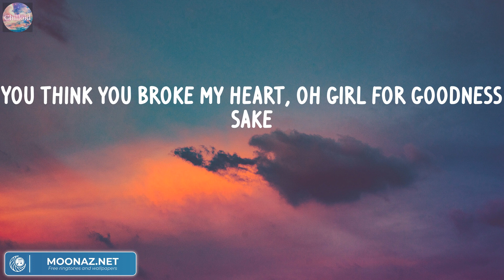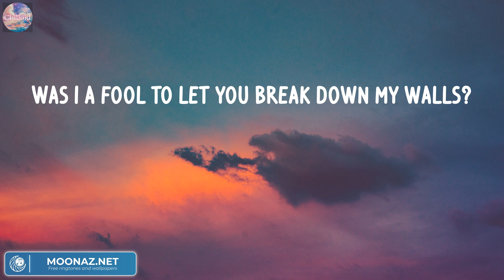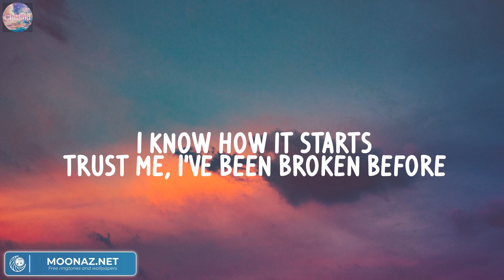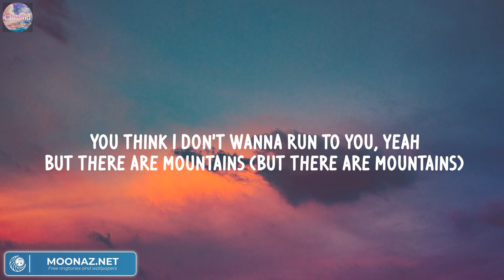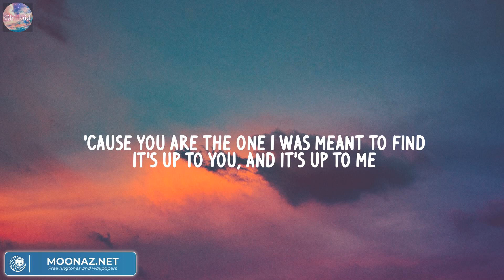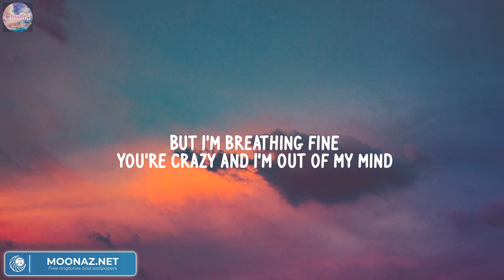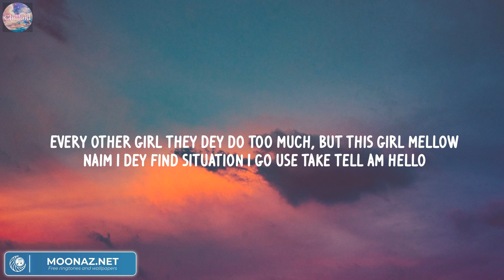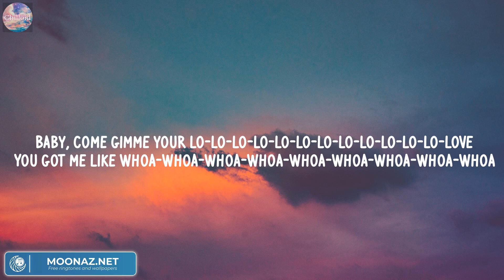Justin Bieber - Love Yourself (Mix Lyric) | Ali Gatie, James Arthur ft. Anne-Marie